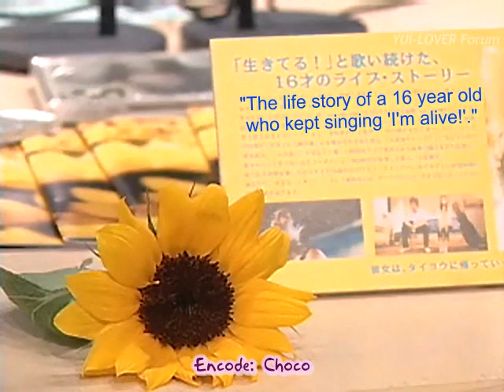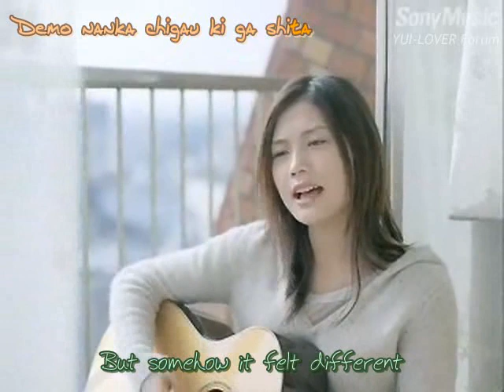YUI RADIO SPECIAL #9 With Yuko Takeuchi [ENG SUBS] (2006.05)